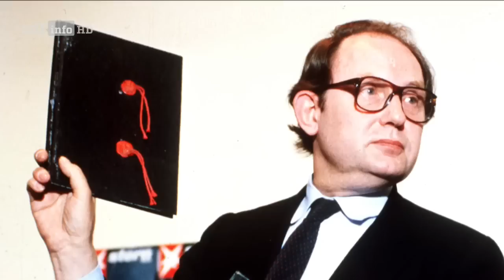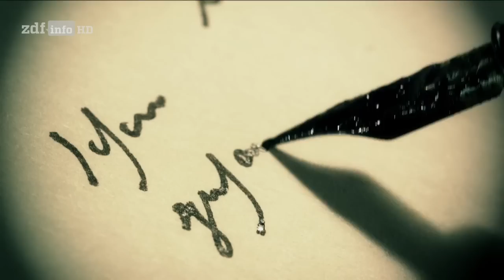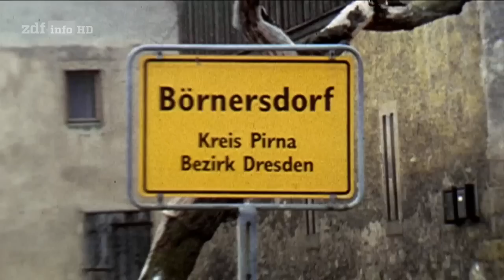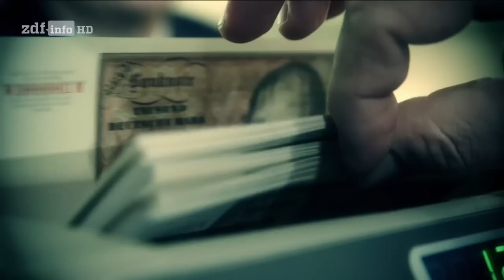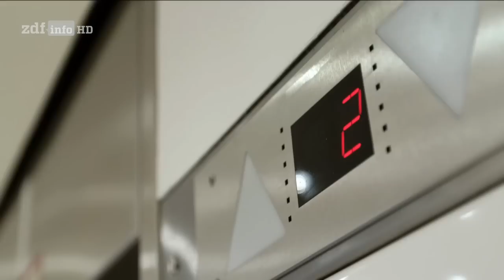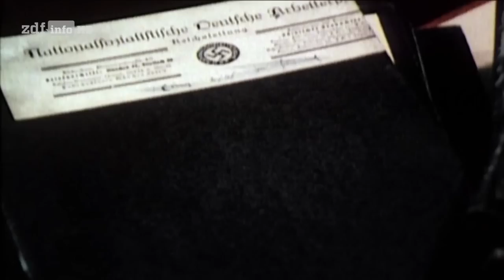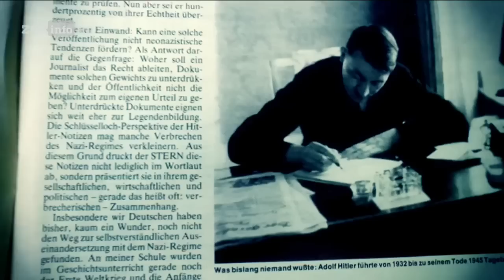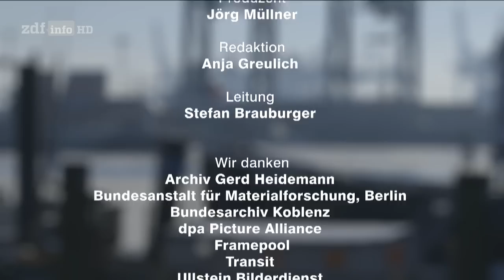[Doku] Die Jahrhundertfälschung - Hitlers Tagebücher [HD]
"Der ""Stern"" urteilte zum Inhalt der Aufzeichnungen, nun müsse ""die Biografie des Diktators und mit ihr die Geschichte des NS-Staates in großen Teilen neu geschrieben werden"". Der Reporter Gerd Heidemann gab an, die ""Dokumente"" seien an Bord einer ""Ju 352"" gewesen, die in den letzten Kriegstagen geheimes Material aus dem Führerbunker in Berlin ausfliegen sollte und südlich von Dresden abgestürzt sei.

Die ersten wörtlichen Auszüge aus den Tagebüchern brachten eine teilweise abschätzige Kritik Hitlers an seinen engsten Mitarbeitern im Führungsstab. Den Eintragungen nach sind Hitler auch die Willkürakte gegen Juden zu weit gegangen. Außerdem zeigten sie das Bild eines ""menschlichen"" Hitlers, der sich unter anderem um die Gesundheit seiner Geliebten Eva Braun sorgte.

Zweifel und Entlarvung: Namhafte deutsche Professoren wie Werner Maser, Karl Dietrich Bracher, Martin Broszat und Eberhard Jaeckel waren skeptisch gegenüber der Echtheit der Notizen. Die britischen Historiker Hugh Trevor-Roper und David Irving nannten das Material eine Fälschung. Acht Tage nach der Veröffentlichung war der Spuk zu Ende. Ein Gutachten der Bundesanstalt für Materialforschung in Berlin entlarvte die Kladden als plumpe Fälschung. Die ganze Welt lachte und spottete. Über neun Millionen Mark hatte der Vorstand von Gruner + Jahr ausgegeben, um den größten journalistischen Flop des Jahrhunderts zu finanzieren: plump gefälschte Tagebücher, gestaltet vom Hochstapler Konrad Kujau.

Was trieb ein Magazin von Rang in den journalistischen Offenbarungseid? Wie funktionierte der Betrug? Warum wurden alle Warnsignale ignoriert? Welche Folgen hatte der Skandal um die Tagebücher? Und vor allem: Mit welchen Inhalten wollte der ""Stern"" damals eigentlich Kasse machen? Denn die Lektüre der gefälschten Tagebücher zeigt einen Hitler, der von den Massenmorden angeblich nichts wusste. Es ist der eigentliche Skandal um die gefälschten Tagebücher.

Der Film von Jörg Müllner erzählt mit viel Ironie und neuen Dokumenten die wahre Geschichte hinter der größten Fälschung des Jahrhunderts: die Anatomie eines absurden Betrugs. Der Entdecker der ""Tagebücher"", der einst gefeierte ""Star-Reporter"" Gerd Heidemann, schildert aus seiner Sicht die Ereignisse, die zum Skandal führten und ihn ins Gefängnis brachten. Erstmals äußern sich auch Beteiligte des Skandals, die bislang geschwiegen haben. Wie war es möglich? Wo ist das Geld?

Gerd Heidemann zeichnete während seiner verhängnisvollen Recherche zahlreiche Telefongespräche auch mit dem Fälscher Konrad Kujau auf. Vor Gericht waren sie als Beweismittel nicht zugelassen. Heute sind diese Tonbandprotokolle eine einzigartige Quelle für das Verständnis einer folgenschweren Affäre, in der es nicht immer einfach ist, Opfer und Täter zu unterscheiden."